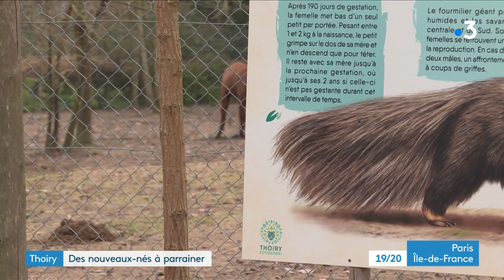Zoo de Thoiry : Naissances et Parrainages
Au Zoo de Thoiry, les naissances d'animaux sont une habitude.
Avec les espèces en danger dans la nature, ces naissances sont essentielles. Elles sont coordonnées au niveau européen.
Désormais, le parc vous propose de parrainer ces animaux.
Explications
Et pour aller plus loin !